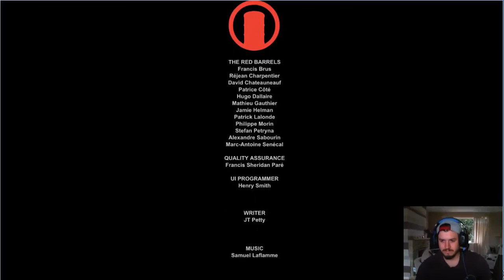Outlast Gameplay Walkthrough - Part 6 - BILLY TRYS TO FIST ME!!!